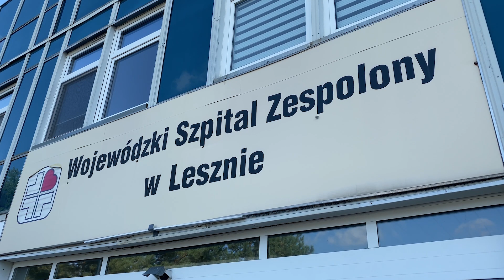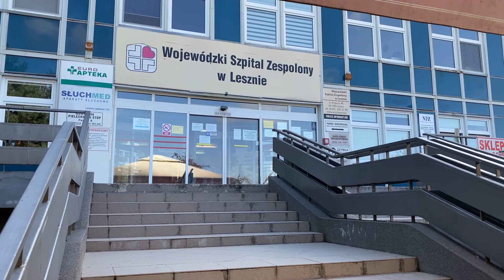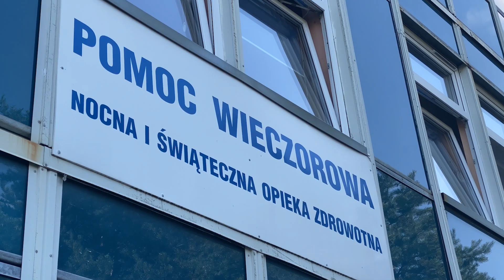Zła sytuacja szpitala w Lesznie